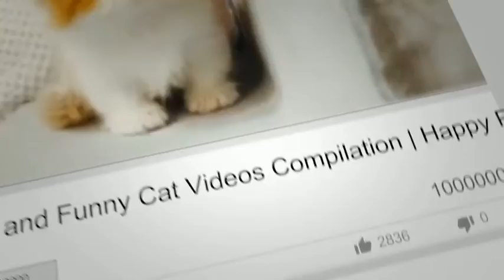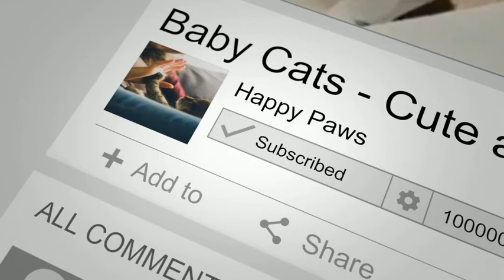Best Of Funny Cats Stealing Dog Beds Compilation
A cat that steals a dog's bed is a jerk but still funny. The dogs are so cute getting all frustrated like that.